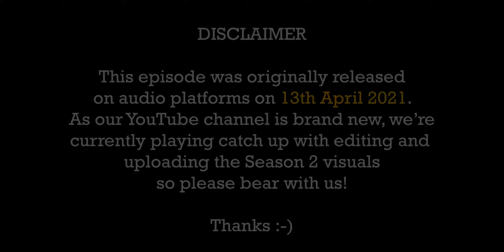Guy & Girl Dynamics (Tajah Billingsley Pt. 2) | Mental Roots Podcast S2 Ep. 2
**Episode originally released in audio 13th April 2021**

My overseas animator friend Tajah Billingsley continues sharing her mental journey growing up, detailing a toxic relationship she had in high school. We then discuss issues between black men and women and how we all have roles to play in unity...

*Health product plug*
To place an order of the ON shots, please use this
To share a testimonial of this product or learn more about the health supplements Nathan uses, please contact him @nath_addai on Instagram

These discussions are inspired by my upcoming BBC-commissioned animated short film, about black British men's mental health, with the help of Rural Media's New Creatives scheme.

Recording gear used:
AKG Perception 120 XLR Microphone
Focusrite Scarlett Solo Audio interface